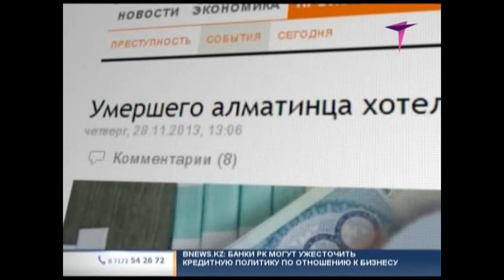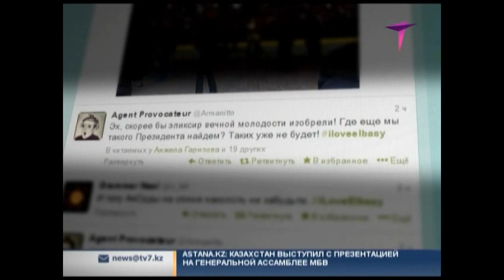Обзор новостей в сети_28.11.2013